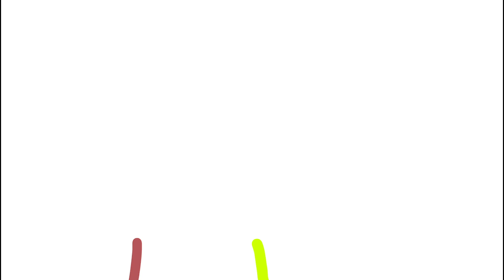💫 Julian is a Mermaid [READ ALOUD] by Jessica Love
Julian Is a Mermaid is an American children's picture book by Jessica Love. It tells the story of a boy who wants to become a mermaid and participate in the Coney Island Mermaid Parade. Love first began writing the book in 2014 while she worked as an actress, and it was published in 2018 by Candlewick Press.
The book received wide praise from critics, both for its emotional depth and the author's artistic decision to mix watercolor, gouache, and ink in her paintings, as well as for her usage of pastel tones against a more muted background. Julián Is a Mermaid was awarded the Stonewall Book Award and the Klaus Flugge Prize, and was highlighted in several "Best Of" lists.